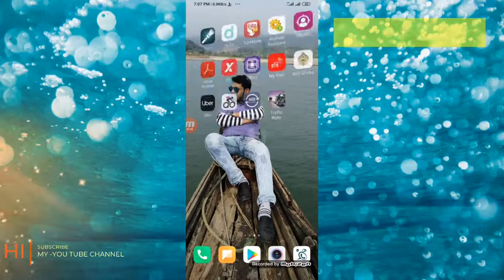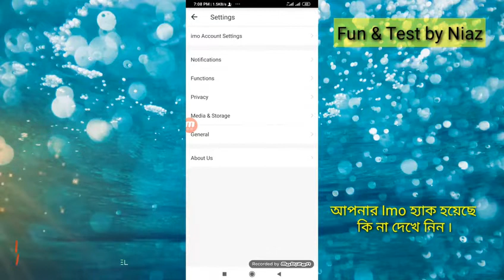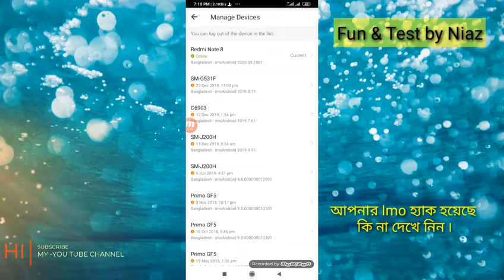ইমু হ্যাক হলে কি ভাবে ফিরিয়ে আনবেন ইমু আইডি 100% ৷ imo Secret Tricks by Niaz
বন্ধুরা আজ সংক্ষেপে আমরা দেখবো imo হ্যাক হলে কি ভাবে তা বন্ধ করবো ও নিজের একাউন্ট ফিরিয়ে আনবো ৷

☎ অন্নান্য আরো মোবাইল টিপসের ভিডিওর লিংকঃ

Free Clip video - Pixabay.com

           my Channel♥♥